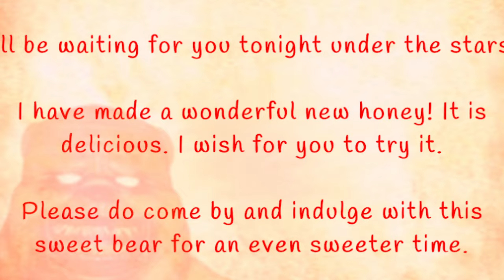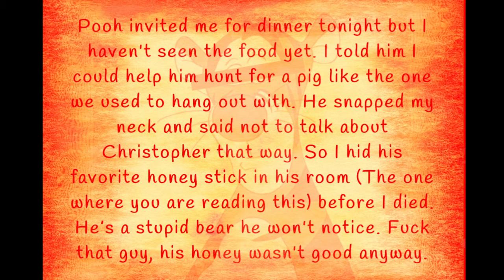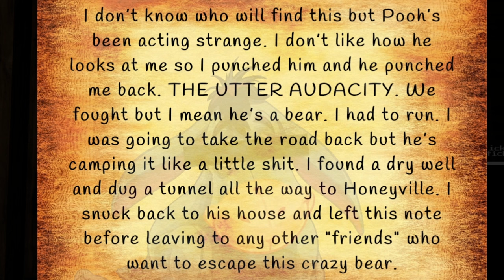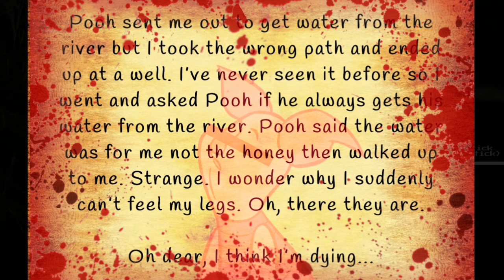Can You Survive Pooh's "Honey" Cravings? | Honey Time with Pooh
Get ready for the Hundred Acre Wood like you've NEVER seen it before! Honey Time with Pooh turns your childhood friend into a terrifying monster. This indie horror game will have you on edge as you try to escape Pooh's relentless pursuit. Can you make it out alive? 😱

🔔Join Rui Leon for Cool Horror Games! Let's Play and Get Scared Together!

👉 This Roblox Game Told Me I Have Only 5 Brain Cells | Roblox Game Exposed My Brain Cell Count